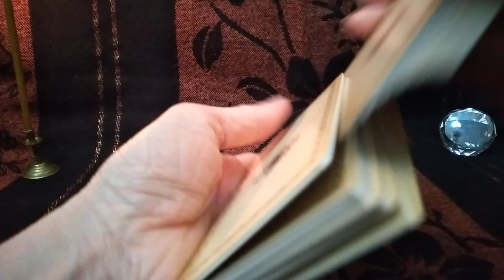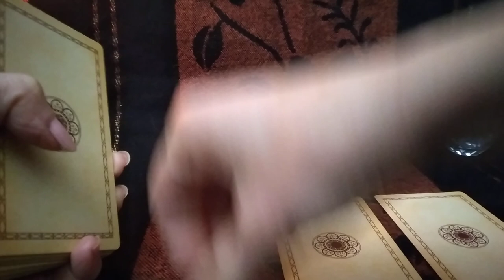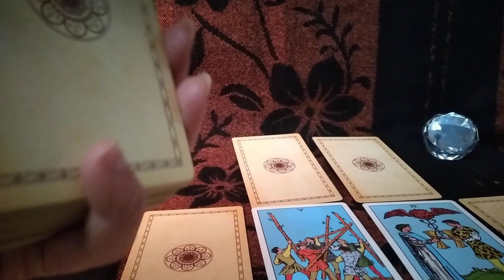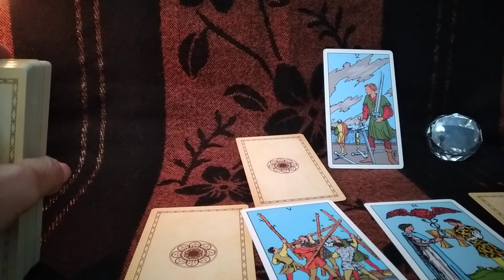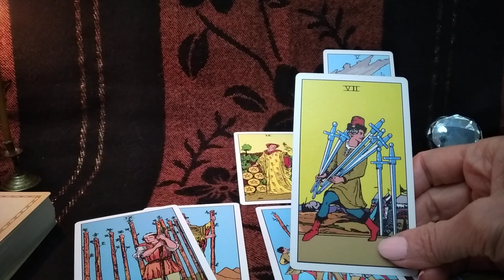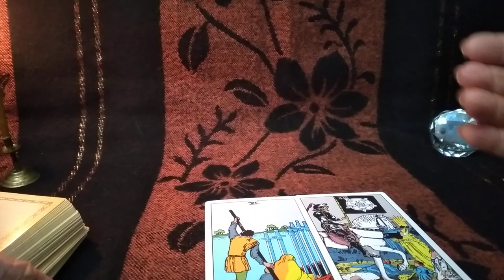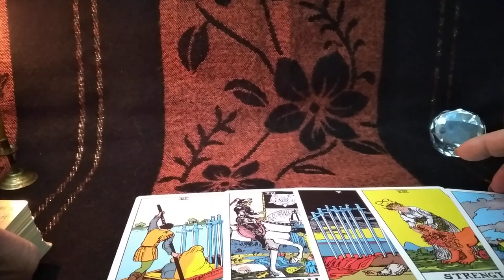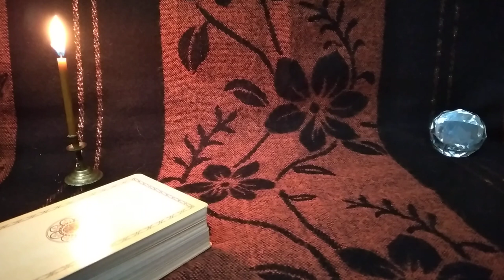.🃏საჯარო გაშლა – თქვენი ურთიერთინტერესის საიდუმლო